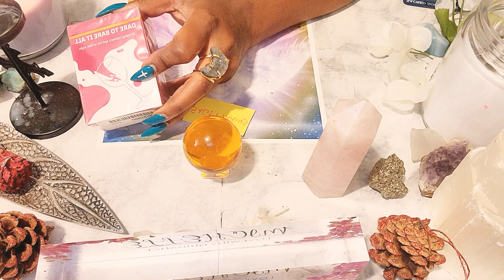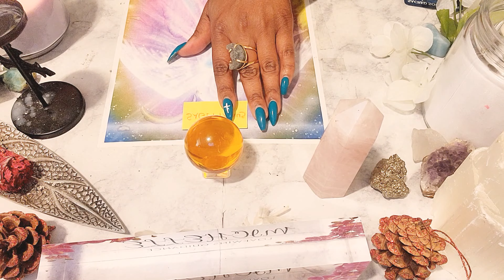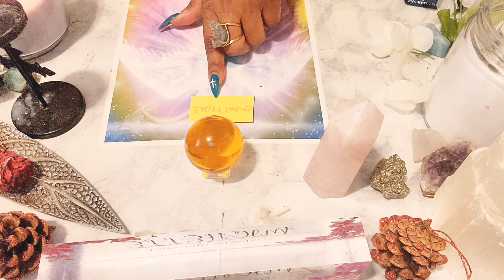SAGITTARIUS- THE MEMORIES OF YOUR LOVE HAUNT THEM/ BIG REGRETS & SORROW/ YOU CHALLENGED THEM!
TO STRENGTHEN YOUR SELF WORTH, STANDARDS, & CREATE A ROADMAP TO YOUR HEART TO ATTRACT THE LOVE YOU DESIRE 🥰

"I AM LOVE" 💞 My Self Love Children's book with affirmation For Your Children Purchase link: I AM LOVE

"DARE TO BARE IT ALL" 🍷❤🍷Dating game to help build stronger intimate relationships link:⬇️